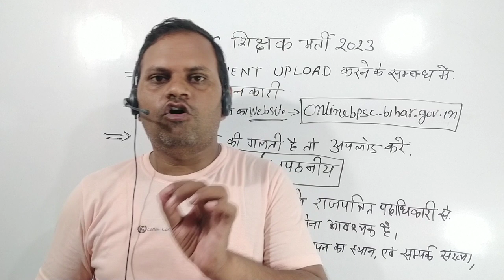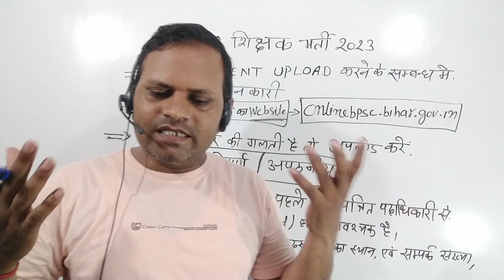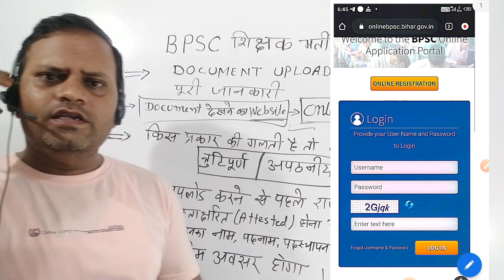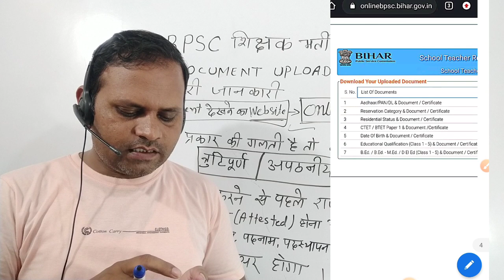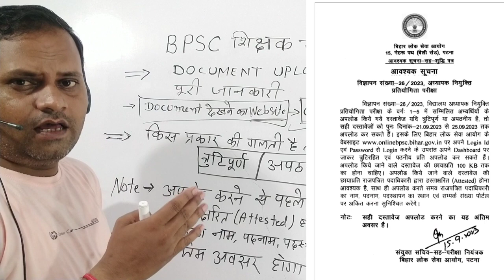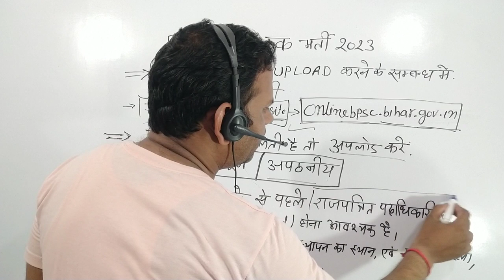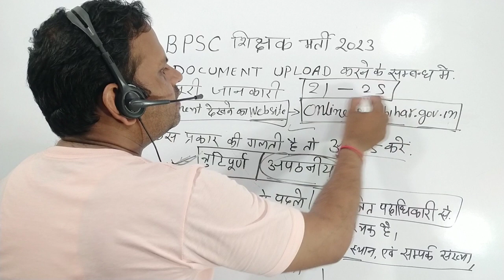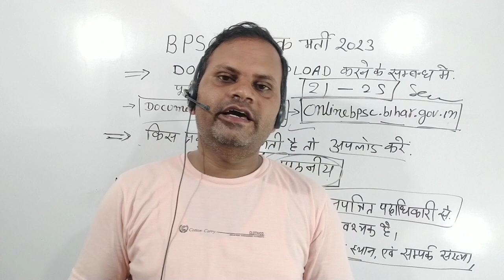BPSC शिक्षक भर्ती 2023 | Document Upload करने से संबंधित पूरी जानकारी | BPSC TRE Documents upload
bpsc tre document correction
bpsc teacher prt document correction date
bpsc teacher cut off 2023 after answer key
bpsc teacher
bpsc teacher form flling 2023
bihar teacher merit list kaise banta hai
bihar teacher question paper 2023
bihar shikshak niyojan latest
news today
bihar shikshak bharti cut off
bihar shikshak niyamawali 2020
bihar shikshak bharti form kaise bhare
bihar shikshak bharti
👉Popular Hashtegs